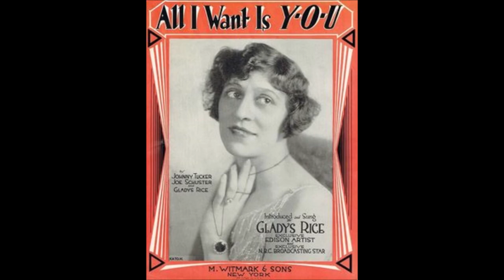Gladys Rice - Till We Meet Again (1918).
(Written by  Raymond B. Egan - Richard A. Whiting).
Recorded   4 December 1918 by Charles Hart and Lewis James

Issued  as Gladys Rice and Vernon Dalhart

Recorded  8 November 1918 New York City -
Gladys Rice (vcl duet/vcl solo)
 Vernon Dalhart (vcl leader/vcl duet)
                           with  Orchestra